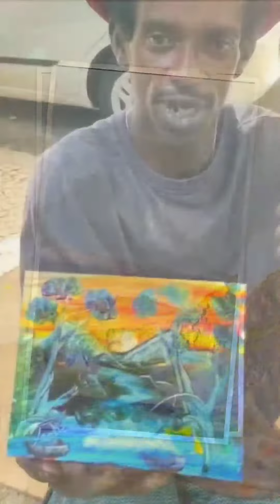क्या talent है इस बंदे के पास Amazing painting made by street painter